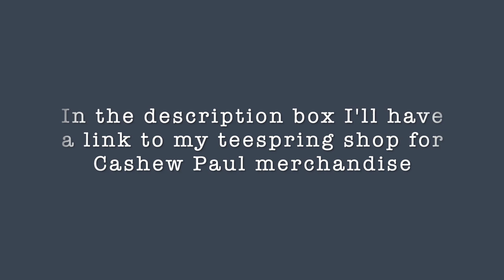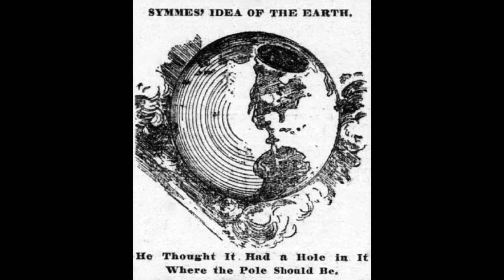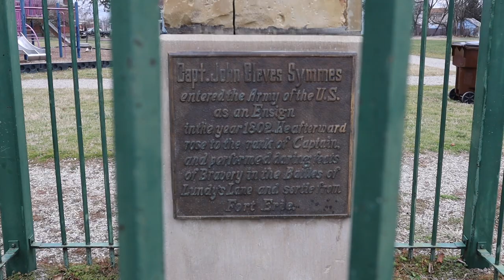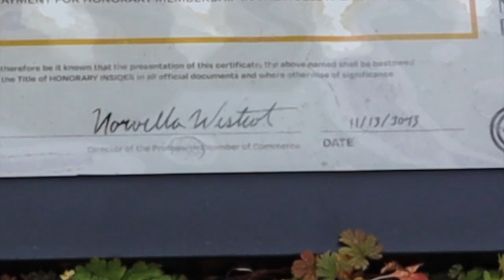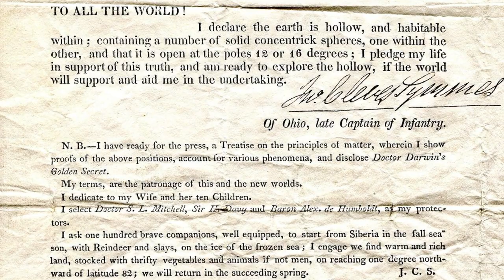Famous Graves - John C. Symmes - Hollow Earth Theory Proponent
"I declare the earth is hollow, and habitable within", said the John C. Symmes.

Join me on a special voyage! Today we explore a theory still believed by many to be truth. The theory that the Earth is hollow. This theory may have begun by Edmond Halley, but Symmes held that the earth was composed of concentric spheres and Solar voids and that plant an animal life existed within the opening of the hollow earth. The openings were know as Symmes holes and he believed they were located at the north and south poles. John C. Symmes spent his life lecturing on his theories and trying to organize an expedition to the pole in search of the openings.

Today, we visit the final resting place of one of the Hollow Earth theory's biggest proponents, John Cleves Symmes. Not only is there a memorial to the man, which happens to be one of the earliest monuments in the United States, but it also lies within a very unusual location. It is positioned in what is now a playground! The  grave and memorial to Symmes used to lie in a cemetery with many others. "many" of the the other graves were moved early on, but city founders decided to leave Symmes. In 1873, his son, Americus Symmes erected the monument we visit today.

Since the passing of Symmes, many have gone on to expound upon his theories.